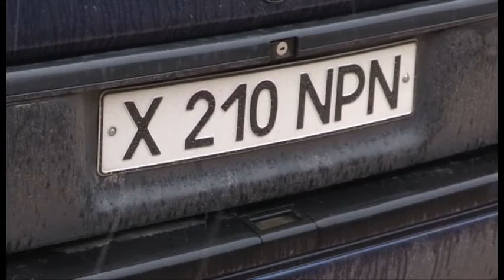Шұғыл шақырылым (17.02.2015)